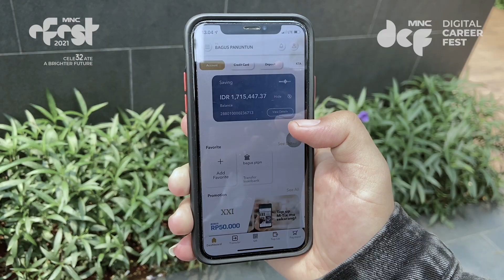MNC e-Fest 2021: MNC Digital Career Fest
Virtual Job Fair dengan beragam lowongan pekerjaan di bidang IT Developer, Data Scientist, Mobile Application, Games Developer, Digital Marketing, Digital Sales dan masih banyak lagi.

Registrasi di pada tanggal 1-5 November 2021